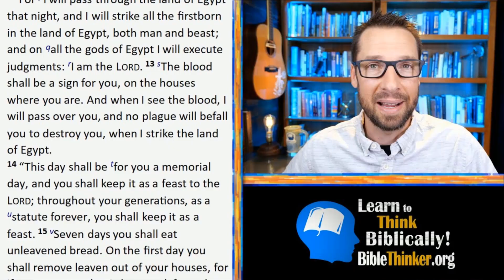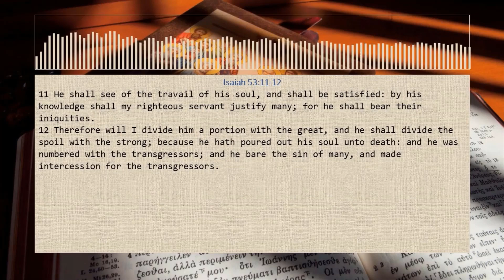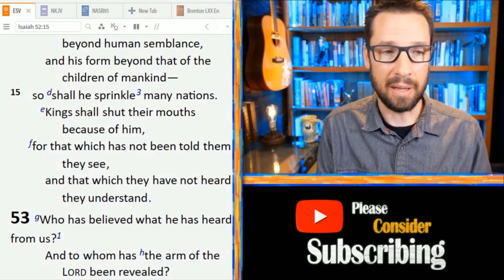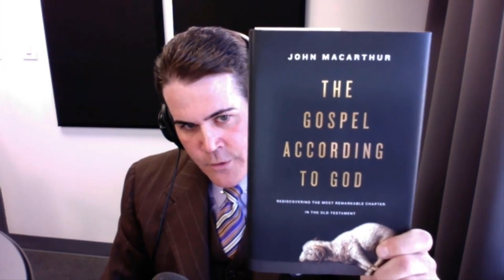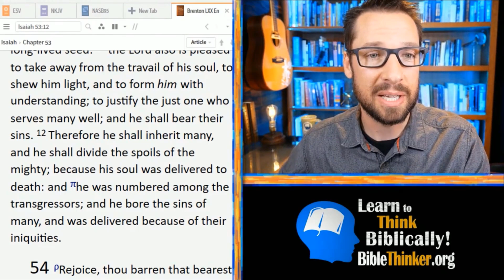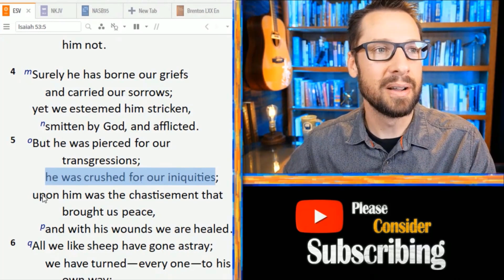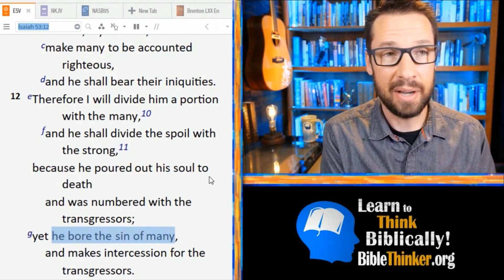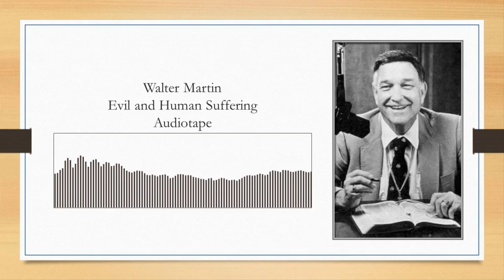Isaiah 53, God's Love & Healing - Answering Mike Winger E12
Episode 12/15

Moving forward responding to @MikeWinger's claims regarding Penal Substitution, we take a deep dive into Isaiah 53 - a favorite prooftext of the Atonement School. Here we show why Isaiah 53 does NOT teach Penal Substitution (PSA).

Across six videos (as of this recording) Mike has argued that Isaiah 53 clearly teaches Penal Substitutionary Atonement (PSA), that to deny this is to be at odds with Scripture. Here we demonstrate the fallaciousness of this claim.

In this episode we provide clips & quotes from Mike, as well as numerous passages from Scripture, clips & quotes from various theologians and individuals such as Walt Kaiser, Jim Kwick, John MacArthur @gracetoyou, Gilbert Patterson, Ken Samples, Walter Martin, Paul Maier, Steve Gregg @SteveGreggVideos; demonstrating the problems with Penal Substitutionary Atonement.

"Does Isaiah 53 teach PSA?" The Biblical answer is "No!"

Books Referenced in this video:

📚 The Gospel according to God

Notable Timestamps:

1:38 PSA Prooftexts
3:45 Isaiah 53
8:22 Mike's handling of Isaiah 53
15:45 Isaiah 52
20:10 Exodus 24 & the blood of false gods
23:16 Isaiah 53:4
28:49 MacArthur agrees w/ us
32:37 God was at work
39:53 Matthew 8
42:00 Mike & the Septuagint
44:50 Isaiah 53:5
49:48 Isaiah 53:6
51:39 Leviticus 5
54:30 Isaiah 53:10
58:32 Why it pleased the Lord